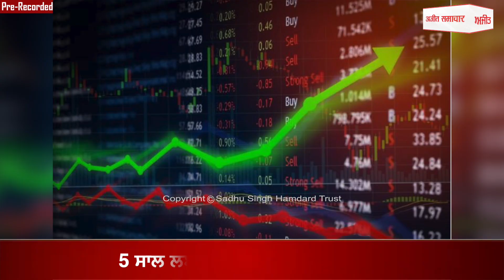Anil Ambani ਅਤੇ 24 ਹੋਰ ਅਦਾਰਿਆਂ 'ਤੇ SEBI ਦੀ ਵੱਡੀ ਕਾਰਵਾਈ